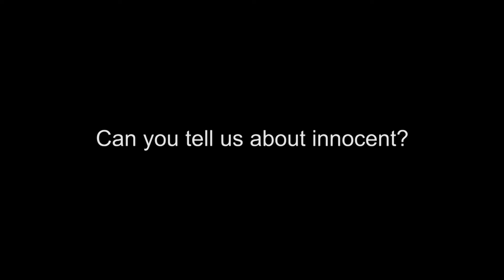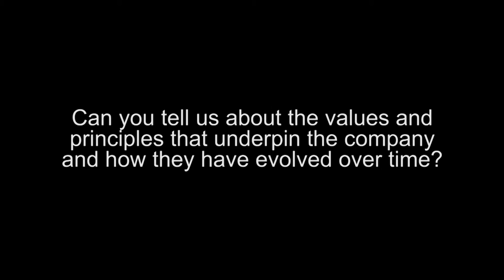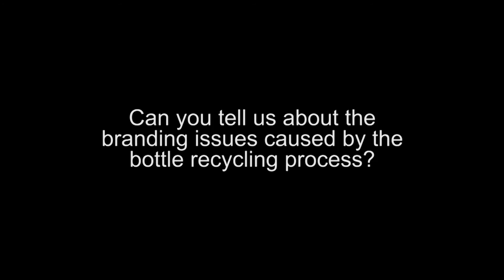Marketing Case Insight 18.1: innocent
How do organizations develop and maintain responsible working practices and attitudes towards the environment and at the same time remain compatible with their customers’ values? Dan Germaine, Co-Founder and Brand Guardian at innocent, speaks to Paul Baines about how to ensure his company retains sustainability credentials whilst also remaining financially viable.
innocent is a company that makes smoothies, juice, and vegetable pots sold in supermarkets, coffee shops, and various other outlets. Its mission is to make ‘natural, delicious, healthy foods that help people live well and die old.’
This video case study corresponds to Chapter 18 of Baines, Fill & Rosengren Marketing 4th Edition.